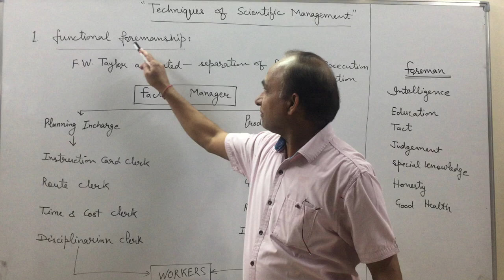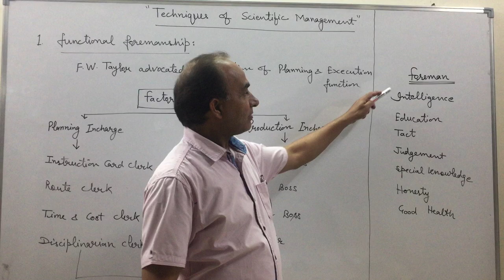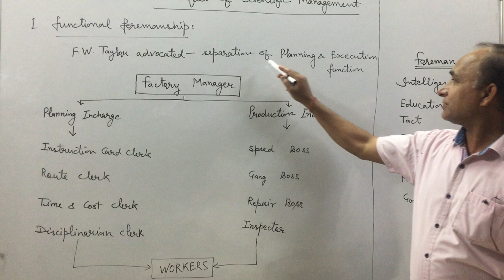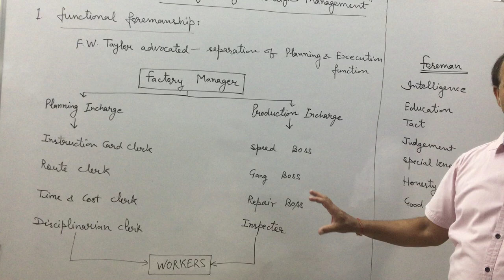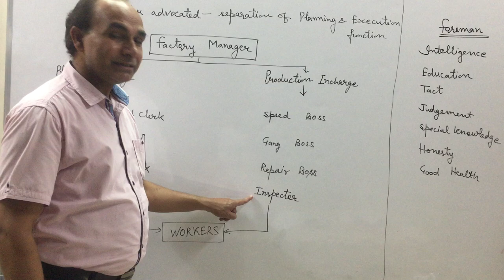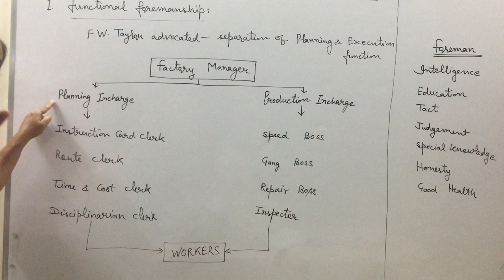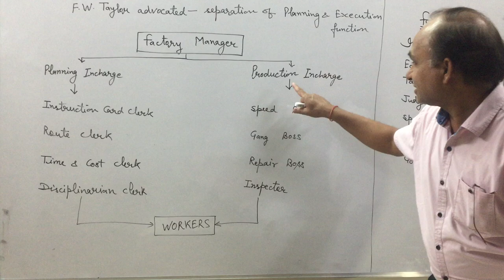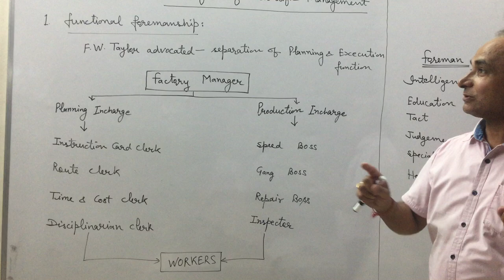Functional Foremanship: technique of Scientific Management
Functional Foremanship: Meaning - significance
YOU JUST NEED TO DO
3 MAGICAL THINGS
TO MY YOUTUBE CHANNEL
By: Ami Chand Bhardwaj
       M. Com. - B. Ed. - MBA
Been teaching for 25 years and intend to do so for atleast 25 more.___